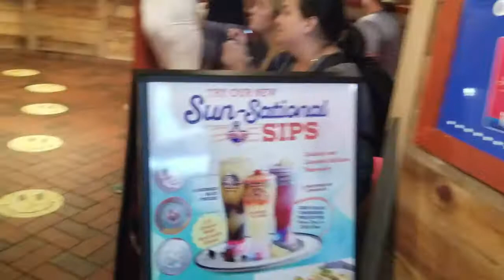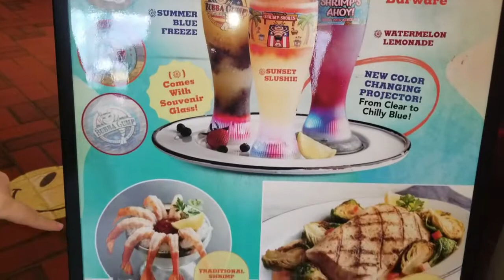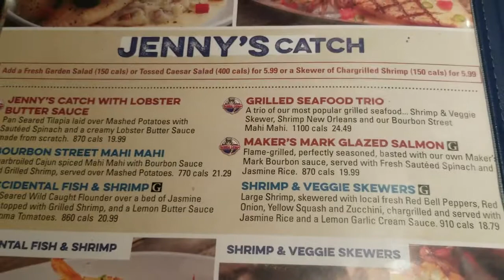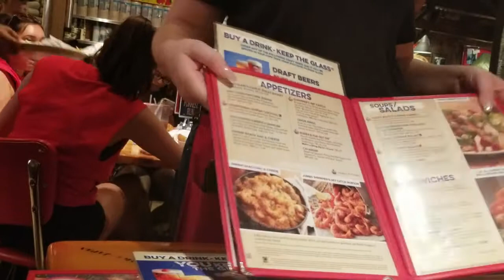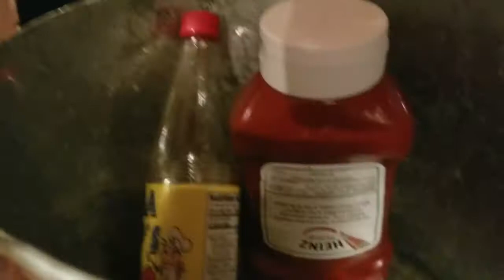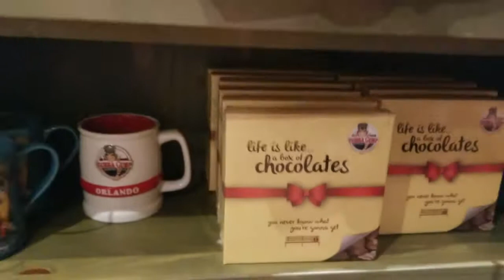Bubba Gump shrimp and stuff. | Poods Foods EP 23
The Poods Foods gang enjoy a delightful meal at Bubba Gump Shrimp co., at Universal Studios Orlando.